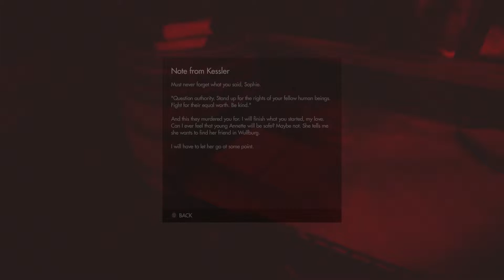Wolfenstein The Old Blood - Chap 4 Escape: Sophie's Letter Note From Kessler BJ Grab Annette's Bag